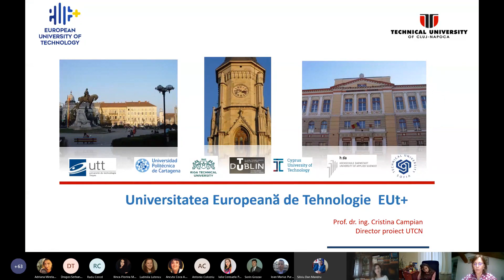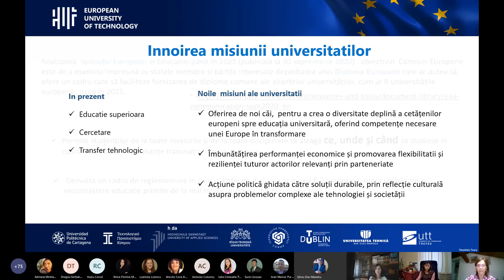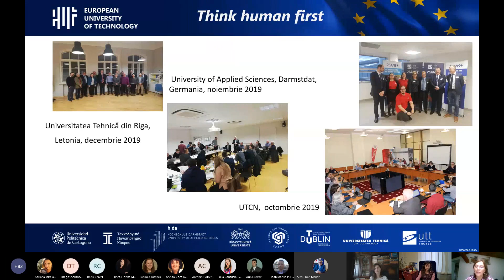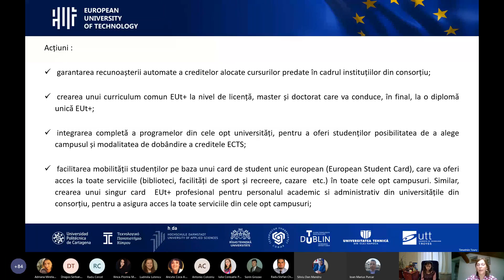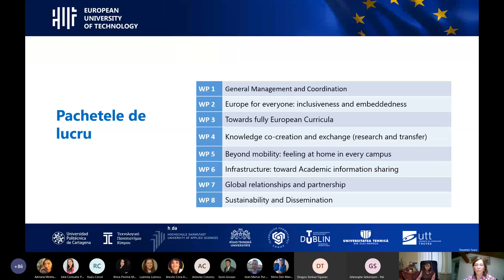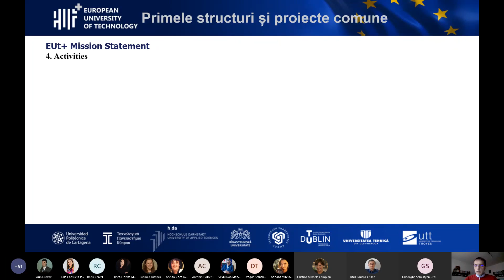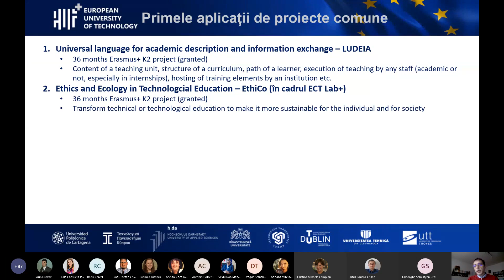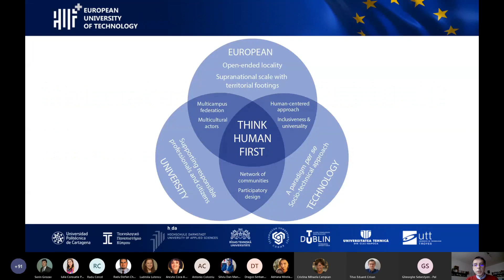”Universitatea Europeana de Tehnologie - EUt+” - Săptămâna Internațională 🌍 9-12 noiembrie 2020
Prezentare ”Universitatea Europeana de Tehnologie - EUt+” - Săptămâna Internațională 9-12 noiembrie 2020.